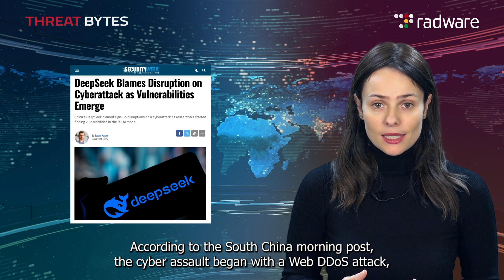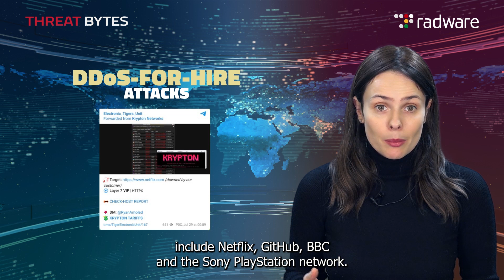DeepSeek Cyberattack Exposed: Who’s Really Behind It? | Radware Threat Bytes Ep. 15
Who hasn’t heard of the earthquake in the AI world caused by DeepSeek? Well, now they’ve made headlines again—this time, as the latest target of a cyberattack. But who was behind it, and why?

In this episode of Radware Threat Bytes, Eva breaks down the attack on DeepSeek, revealing how an Armenian DDoS-for-Hire group, Venom DDoS Community, claimed responsibility. From Web DDoS attacks to brute-force infiltration attempts, this case highlights how AI platforms are prime targets for cybercriminals.

Watch now to uncover the full story and learn why application-layer protection is more critical than ever.